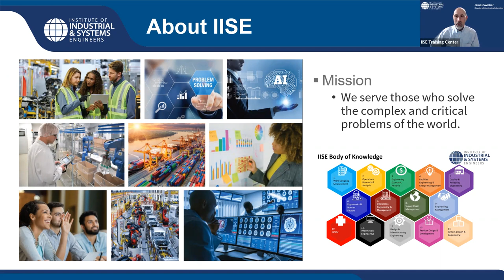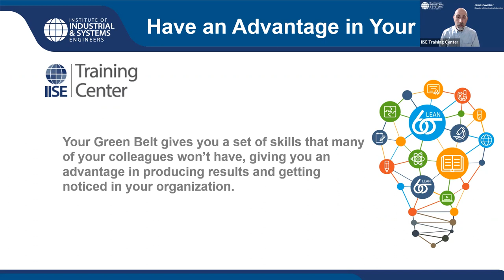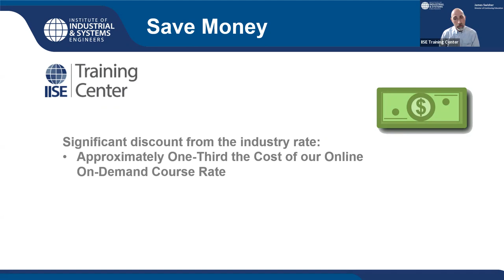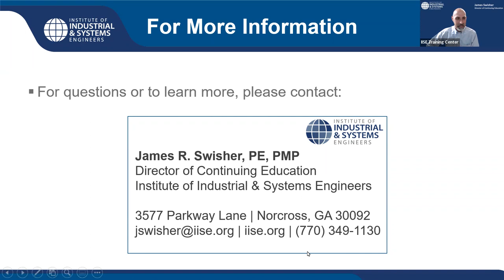IISE University Chapter Livestream Green Belt Benefits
In this short 3 minute video, IISE Director of Continuing Education James Swisher provides the top 5 benefits to participating in a livestream Green Belt course through one of IISE's outstanding student chapters.